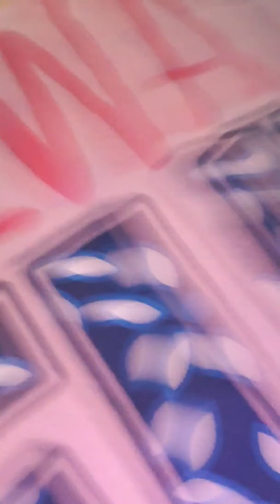August 31, 2019